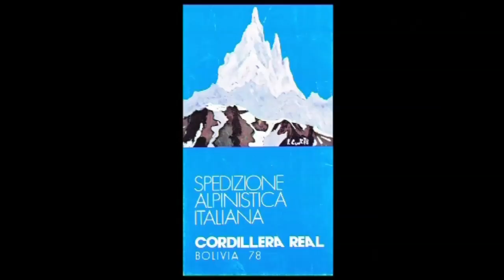Marco Vitale: Sherpa d'idee e costruttori di ponti - Parte 1: Alpinismo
Parte 1: Alpinismo
Tratto dal film
Marco Vitale: Sherpa d'idee e costruttori di ponti